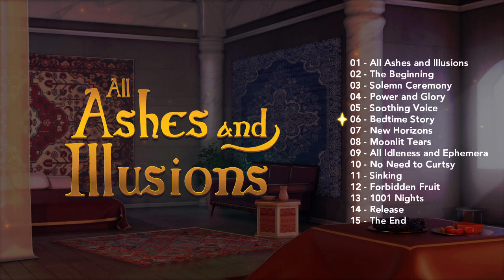【All Ashes and Illusions Soundtrack】 Bedtime Story